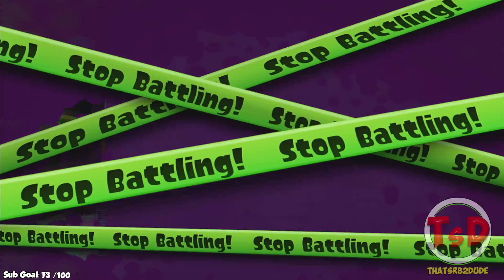Splatoon - Next Level Stealth, I'm a Ninja! (DUDE talks Nonsense!)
I'm writing this description in a dark room because I'm a Ninja. Just another set of funny moments during a session of Subscriber battles!

Nintendo Network ID for Wii U: ThatSrb2DUDE

If your new:

Hello and welcome I'm ThatSrb2DUDE and I'm a Top Splatoon Player from the western scene! I post a lot of high level Splatoon and Splatoon 2 content and occasionally other video game franchise video such as Sonic and many others!